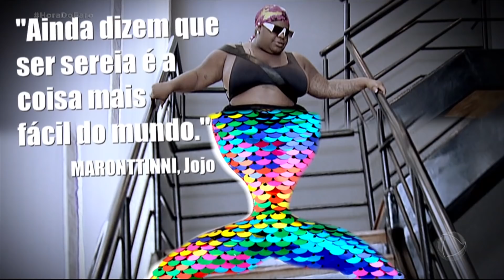Jojo Todynho vira madame ao lado de Rodrigo Faro em Angra dos Reis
Rodrigo Faro convidou Jojo Todynho para curtir alguns dias de férias com sua família em Angra dos Reis, no Rio de Janeiro. Acompanhe todas as aventuras que o apresentador preparou para sua convidada de honra!